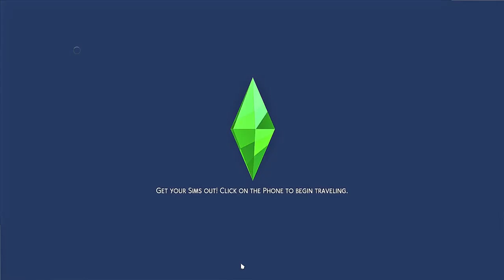Pierson Legacy Challenge | Everything is Broken | Sims 4 Let's Play | Ep 16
OMG the way I felt at the end of the episode had me so sad because they didn't want to follow my storyline. *Sniff* I guess We will see how this goes also she still has that girl she was talking to Sofia I think? But she can't be single too long so I guess it's good she got with that girl.